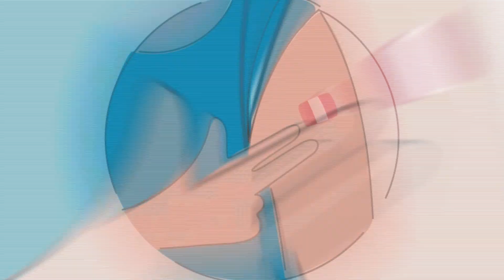¡Pongo el hombro por el Perú!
PongoElHombro | El Personal de Salud siempre ha estado en primera línea en la batalla contra el COVID-19. Hoy, toca protegerlos primero.